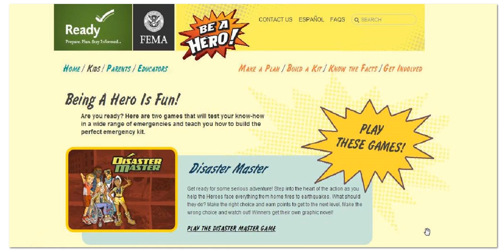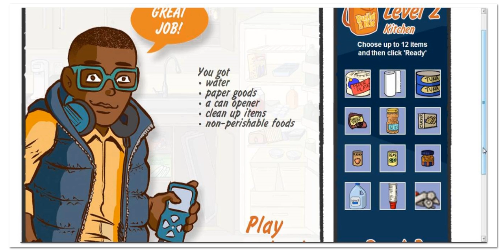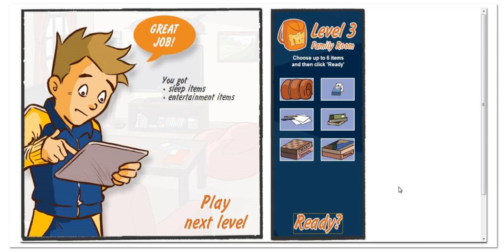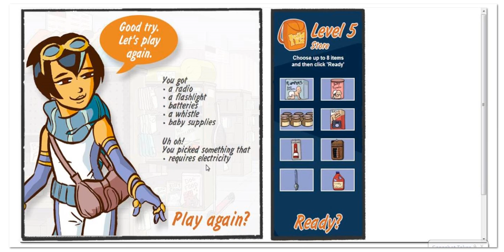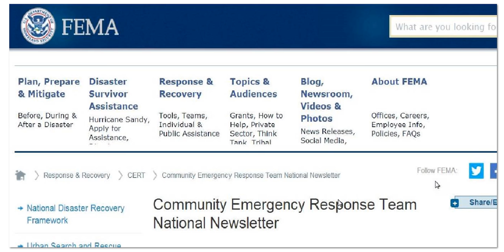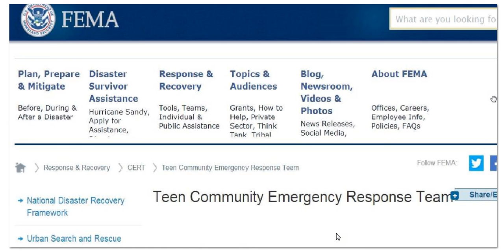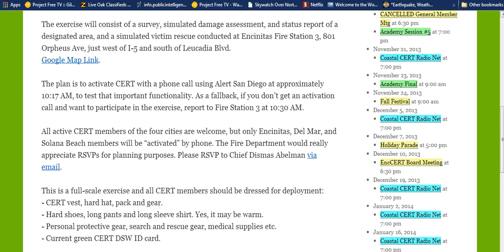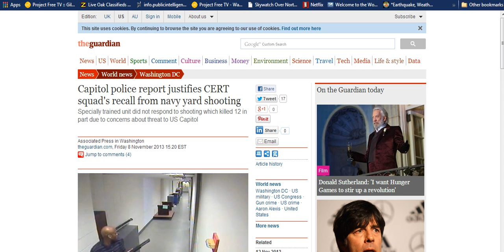DHS/FEMA YOUTH,CERT/ MORE THAN JUST RESCUE TEAMS?.THEY CAN BE A HERO!!!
THIS IS THE 2ND PART OF THE MASSIVE AMOUNT OF INFO THAT IS OUT THERE FOR ALL TO SEE.BEWARE THE WORLDS POWERS WANT AMERICA AND ITS TREASURES.THE PEOPLE ARE LIKE FLEAS THEY WILL WANT TO FUMIGATE MOST OF US I WAS SHOCKED BY THE WAY THEY WANT TO EXCLUDE THE FAMILY,THESE COULD END UP BECOMING THE PATRIOTS OF THE NEW WORLD ORDER.FAIR USE NOTICE GIVEN HERE.SECTION 107.FAIR USE.ATTRIBUTED,GOOGLE IMAGES,FEMA,DHS CERT,UN,RUSSIA,US INC. CERT Basic Training Participant Manual DHS the Guardian CERT squad's recall from navy yard shooting THANKS TO ALL MY SUBS.MUCH LOVE AND RESPECT FOR YOU ALL,GOD BLESS AND HELP US ALL THROUGH THIS.PLEASE SHARE,SUB,LIKE,COMMENT,PREPARE,DO RIGHT,GOOD,DEEDS.